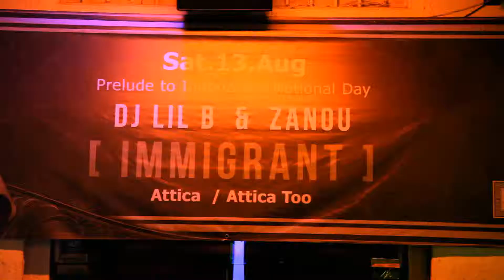Attica - Hot August Nights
The Party is reaching critical limits in Attica and the Partyman is putting the house on Fire.